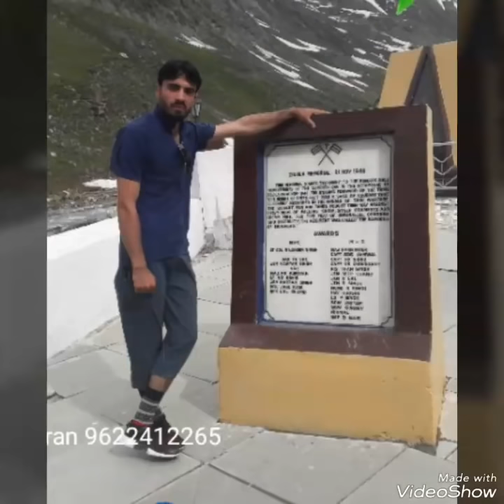Roodum mae doud roodum lolwun mae doud roodum by Yaqoob buran